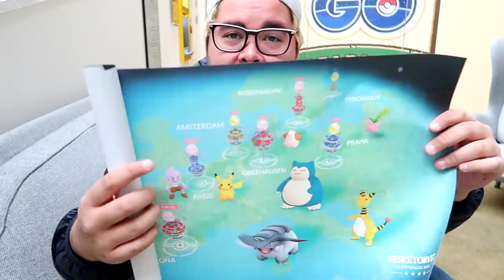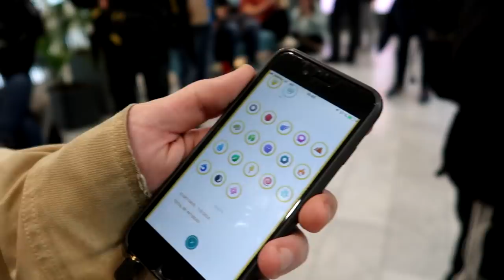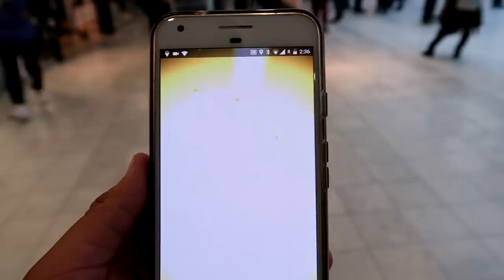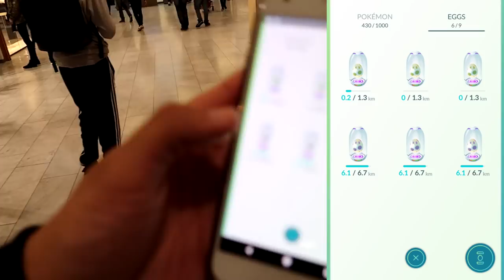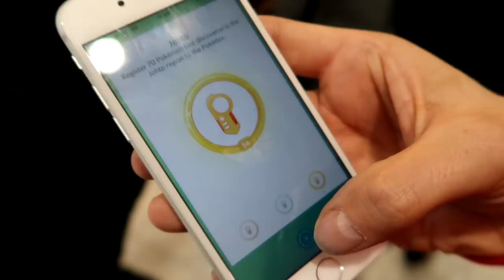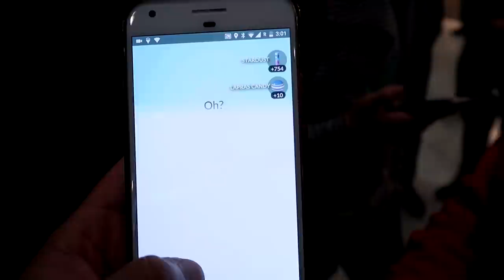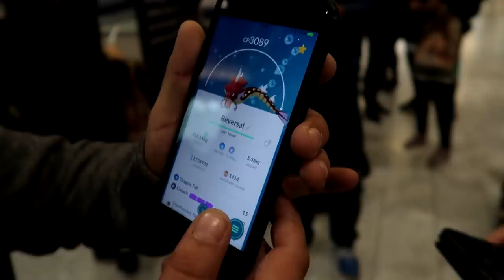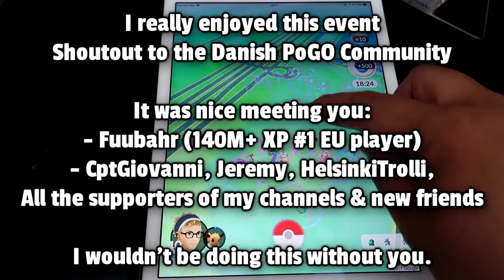HOW IS THIS POSSIBLE?! 😭 (7 SHINY POKEMON IN 1 DAY!!!) | POKEMON GO SAFARI ZONE DENMARK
In the Pokémon GO Safari Zone Event in Denmark I found 7 Shiny Pokémon! We got a Shiny Magikarp, Shiny Pichu & Shiny Pikachu! I even PLUSSED a Shiny Pikachu! In this Pokémon GO Safari Zone a BUNCH of Level 40 Pokémon GO Players were here & We had some Special 2K Pokémon GO Egg Hatches!

★ I HATCHED A SHINY PICHU IN POKEMON GO!!! 27x SPECIAL EVENT EGG HATCHES! (SPECIAL 2K EVENT EGGS)

Postbus 2037
6802 CA Arnhem
The Netherlands

- Recording Software
Microphone: Audacity (Free)
Elgato 60HD

- Webcam
Logitech C920